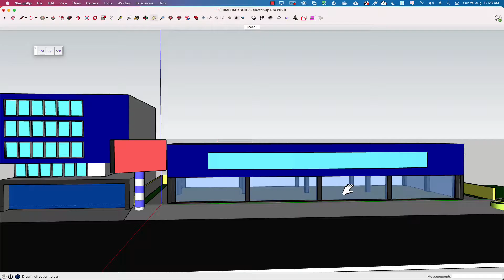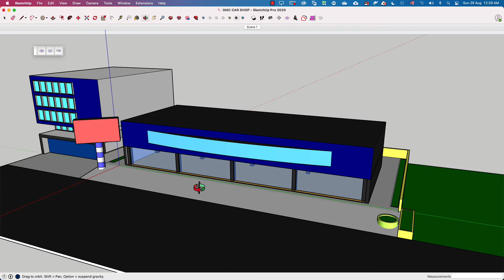GMC Car Show Room Sample 3D Animation